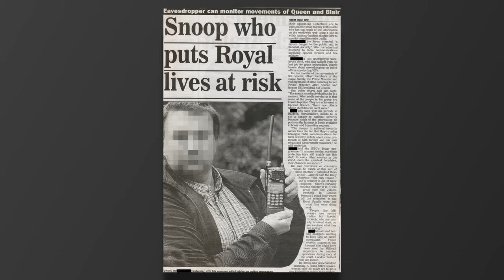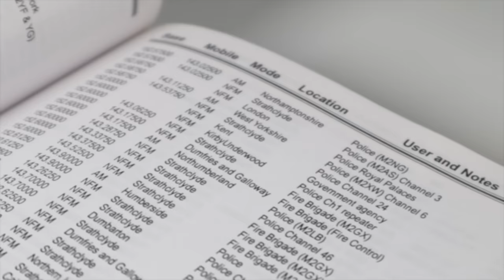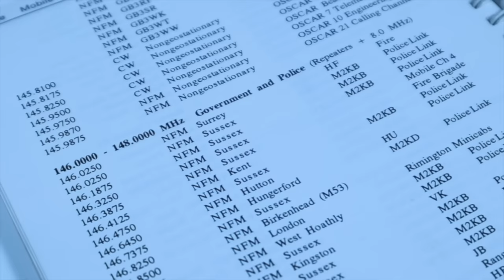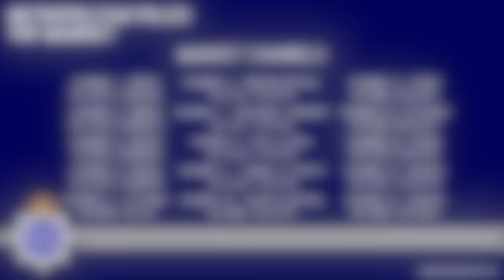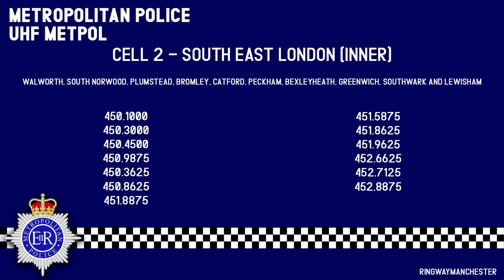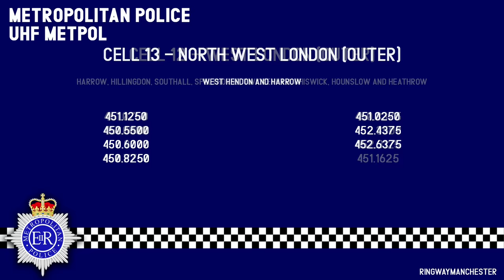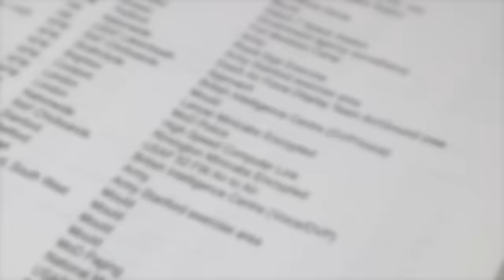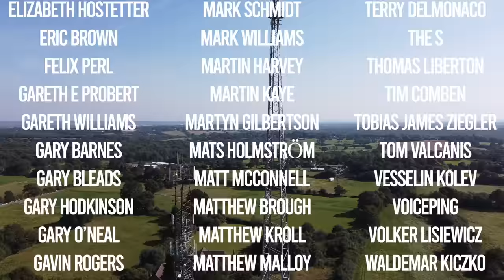The Secret Police Radio You Were Never Meant To Hear